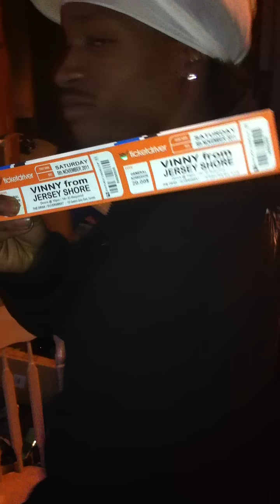VINNY Guadagnino BLACK & GUIDO black guido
International Black Guido & Your Girl's Entertainment